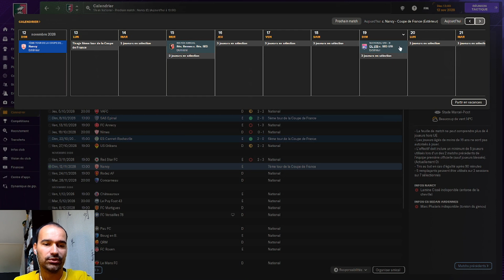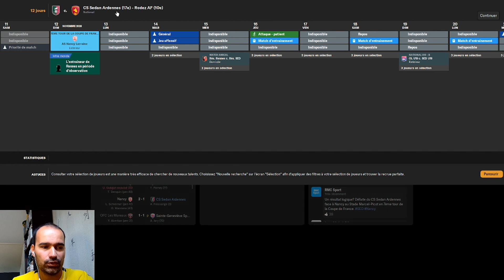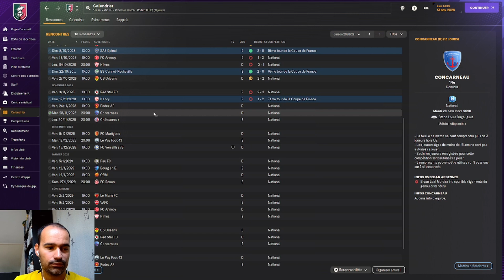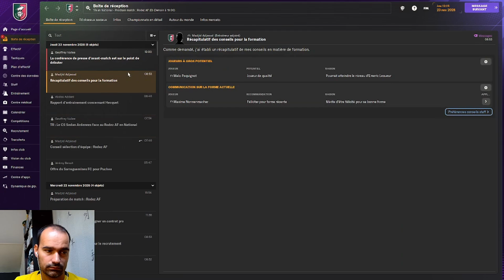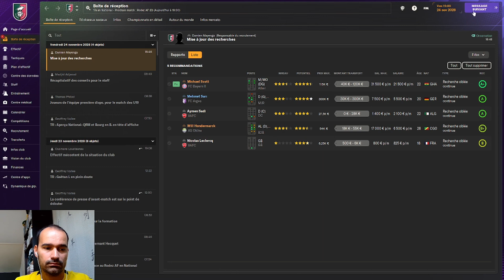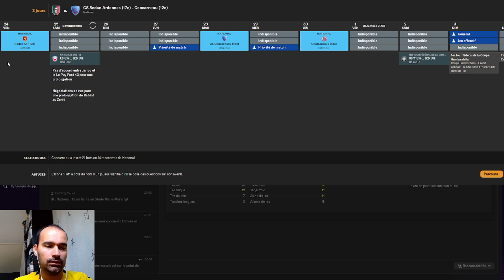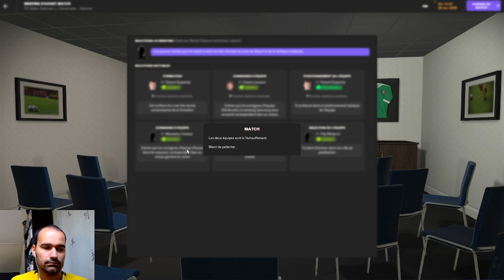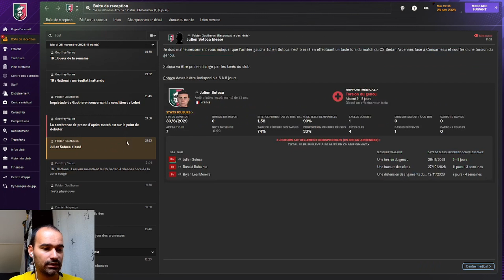Une nouvelle tactique ! - CS Sedan Ardennes - Episode 52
On tente un changement sans trop de préparation afin d'améliorer les résultats !